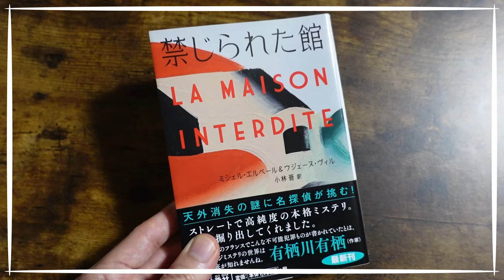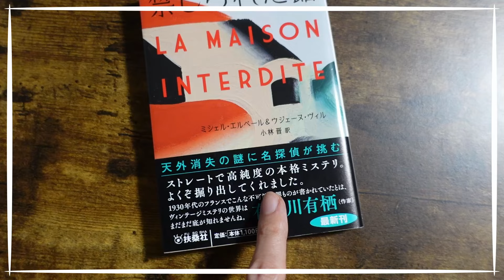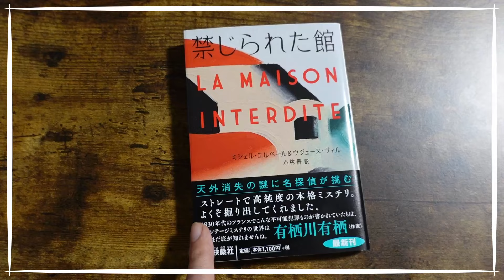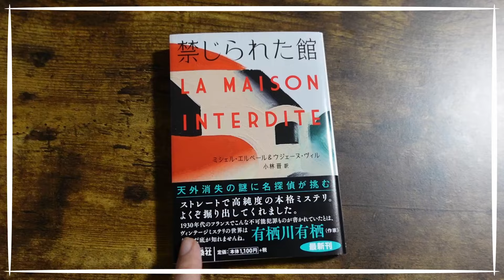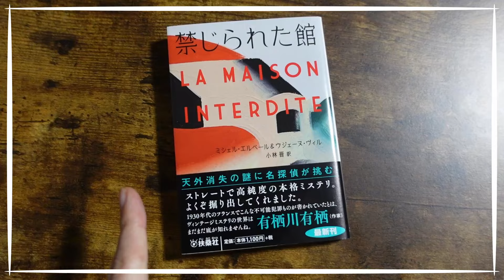【ゆる雑談】今、『禁じられた館(ミシェル・エルベール＆ウジェーヌ・ヴィル著)』を読んでいます【今これ読んでます＃8】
文字通り「今読んでます！」というだけの企画！今読んでいるのはミシェル・エルベール＆ウジェーヌ・ヴィル 著/小林晋訳『禁じられた館』(扶桑社刊行)です！
読み終えたらメインチャンネルで感想をお伝えします！

みなさんの今読んでます作品や「こちらの作品気になってます！読みました！」などなど、ぜひコメントで教えて下さい😊

【メインチャンネルも登録お願いします！】